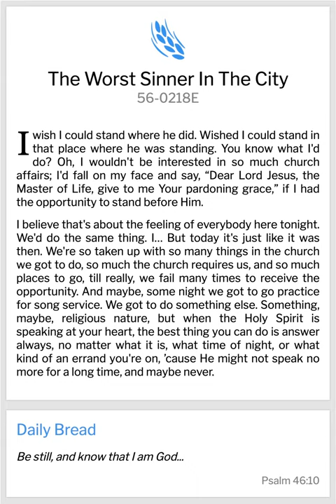VGR Lifeline-QOTD-26.01.2021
VGR Lifeline Quote of the Day-26.01.21